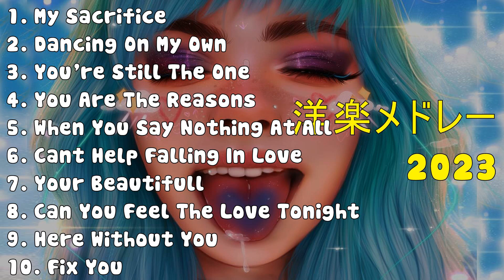洋楽メドレー 2023 - おしゃれ 洋楽 - 洋楽 恋愛ソング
[00:00:00] - 01. My Sacrifice - Creed
[00:04:29] - 02. Dancing On My Own - Calum Scott
[00:08:41] - 03. You're Still The One - Shania Twain
[00:12:22] - 04. You Are The Reasons - Calum Scott
[00:15:38] - 05. When You Say Nothing At All - Ronan Keating
[00:19:41] - 06. Cant Help Falling In Love - Elvis Presley
[00:23:23] - 07. Your Beautifull - James Blunt
[00:26:41] - 08. Can You Feel The Love Tonight - Elton John
[00:30:23] - 09. Here Without You - 3 Doors Down
[00:34:18] - 10. Fix You - Coldplay
[00:38:51] - 11. Tone And I
[00:40:34] - 12. Can You Feel The Love Tonight - Elton John